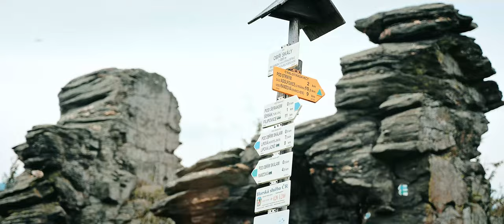Detské outdoor oblecenie do terenu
Detske softshellove nohavice, bundy i overaly.
S TOP parametry vodeodolnosti a paropriedušnosti. 30/15